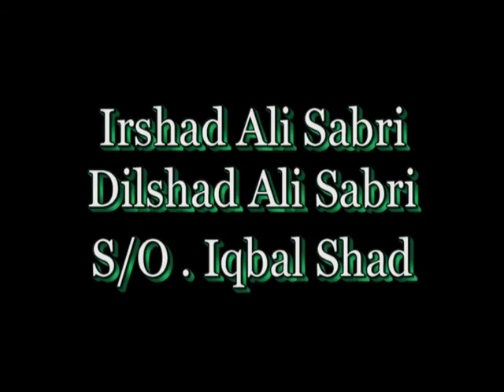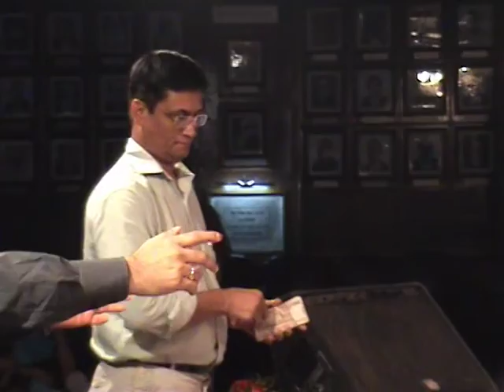Khawaja Ki Deewani || Dhaka Club Qawwali Night || Dilshad Irshad Sabri Qawwal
Sabri_Sufi_Brothers Dilshad sabri Irshad sabri S/o Haji Iqbalshad qawwal Live performance Dhaka club